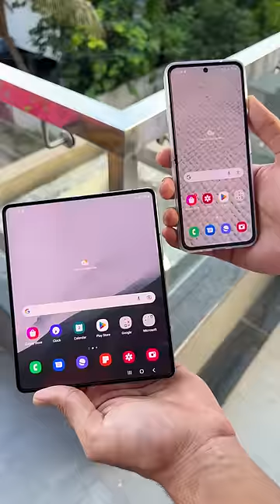Samsung Z Fold 4 vs Flip 4 🔥 Comparison